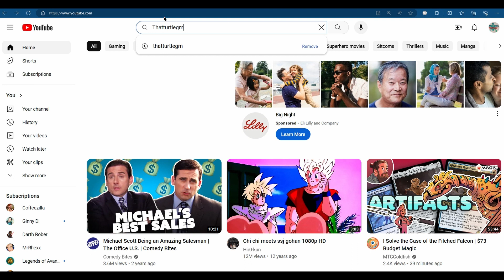You can't miss out on using this OP dragon!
If you need a dragon to spice up combat, roleplay, or just spoop your players you need to check out the full video for this one!